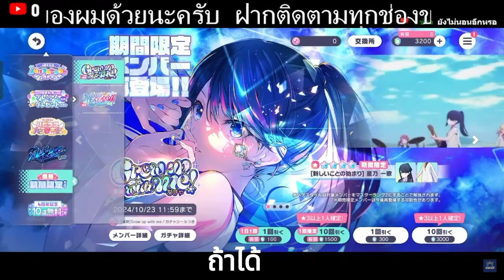ได้หน้าตู้อาการก็งี้แหละ